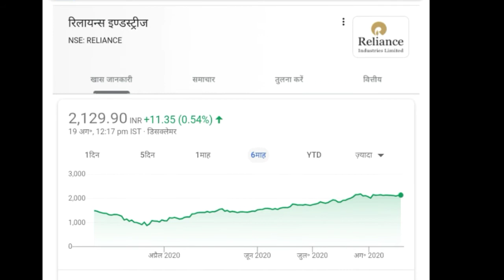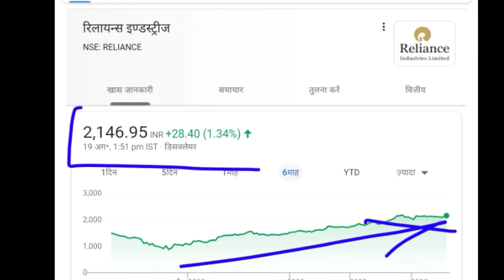RELIANCE | RELIANCE SHARE | RELIANCE DEAL | NETMEDS